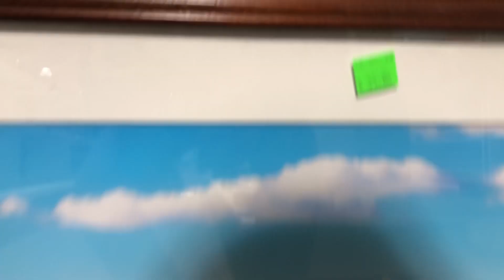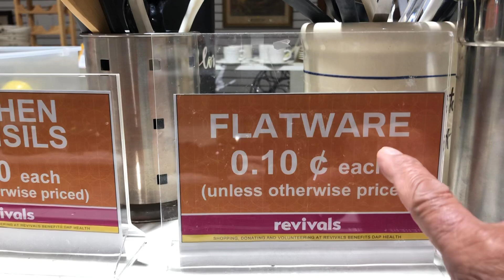Ukay ukay store sa U S